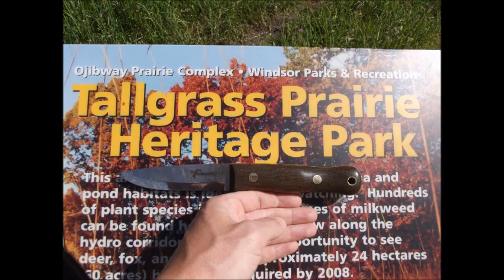Bucksaw/Adventure Sworn Action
-- I made a bucksaw in the field using only an Adventure Sworn knife, as per the requirements for a bushclass assignment.